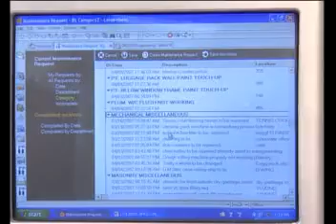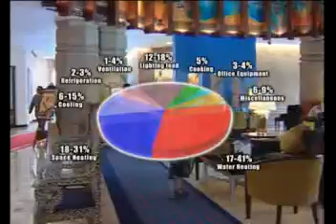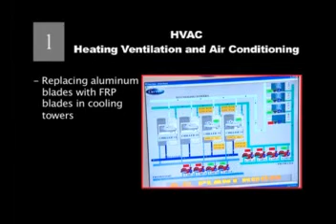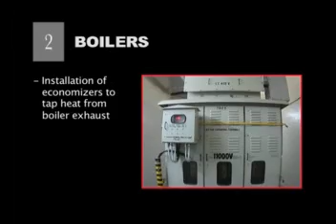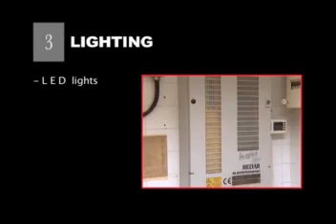IREDA - ENERGY EFFICIENCY IN HOTEL INDUSTRY